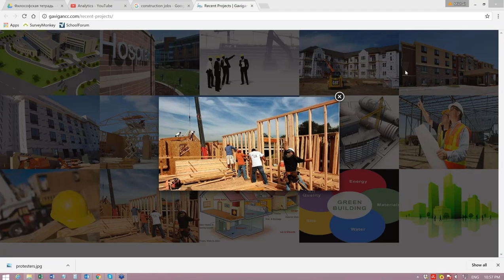Вакансии в строительстве, можно без опыта - Кремниевая Долина